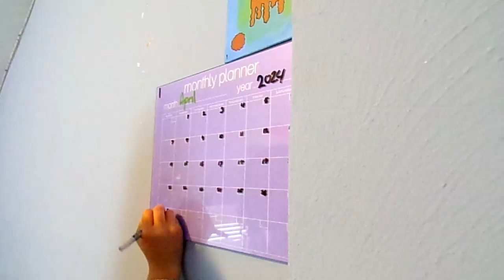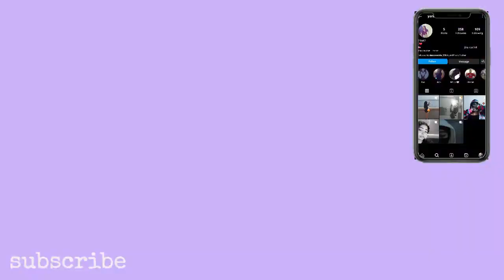GRWM to go on a road trip || Michelle Cruz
In this video I will be cleaning my room  and getting redy to go on a road trip tomorrow morning.